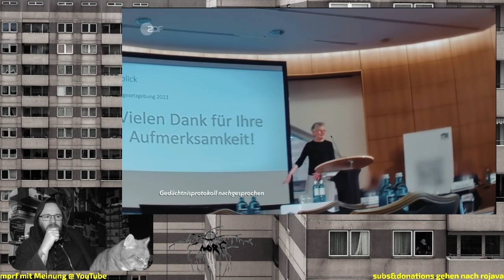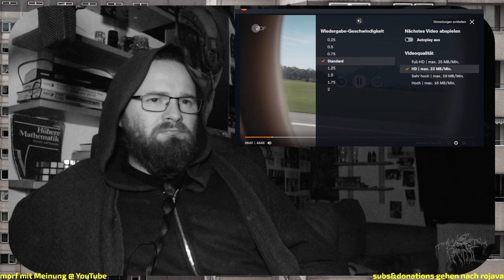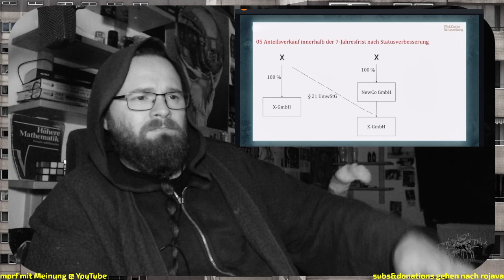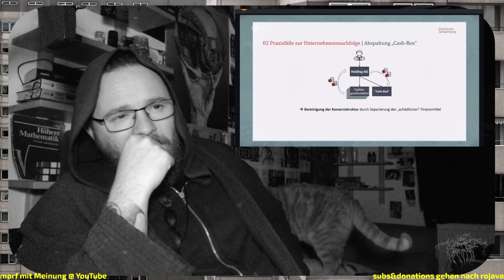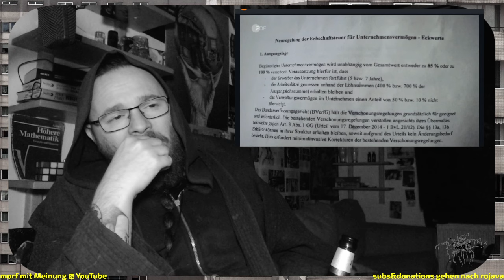Die geheime Welt der Superreichen | ZDF Dezember 2023